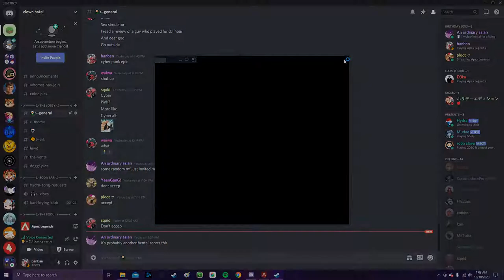An Apex Field Trip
2 retards 1 teacher